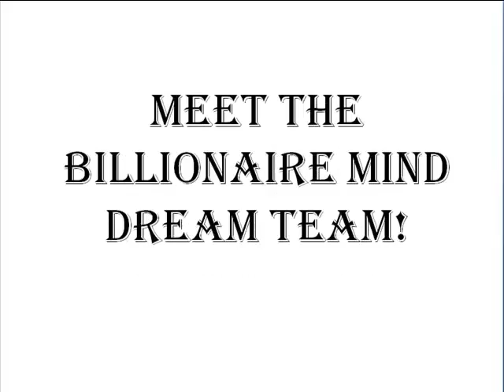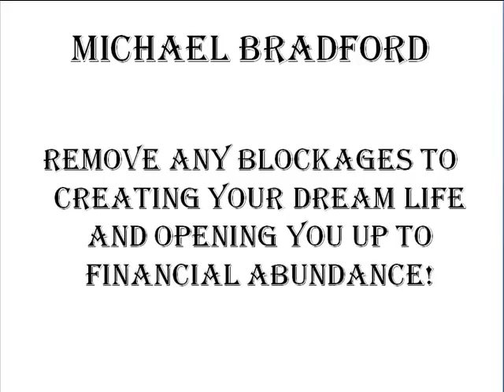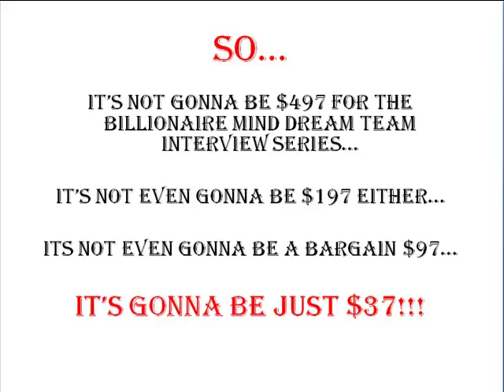You Have a Billionaire Mind Wealth Creation Strategies.mp4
Wealth Creation Secrets from some of the Top Wealth Creation Experts in the world. The Experts are from many niches including: Trading and Investing in Stocks and Shares, Internet Marketing, EFT, Sales Mastery, Product Creation and they have all spoken professionally around the world on countless platforms. The Wealth Creation Experts reveal their Little Known Secrets and Strategies for creating Massive Wealth & Abundance